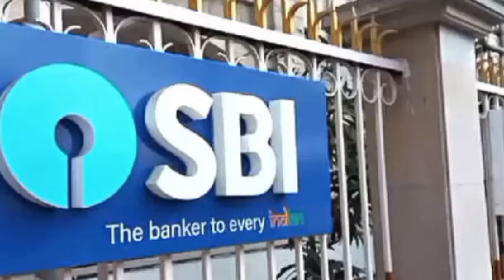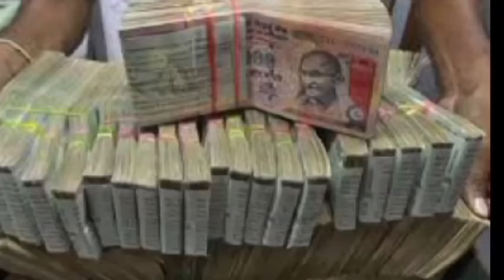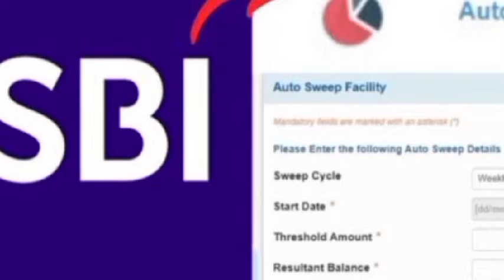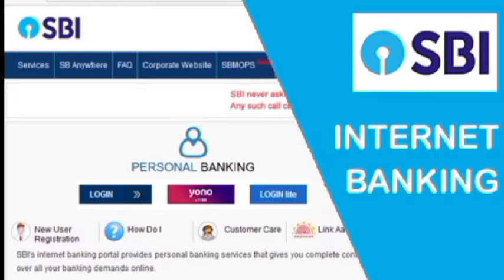SBI Bank दे रहा है सेविंग अकाउंट पर फिक्स्ड डिपॉजिट का ब्याज।@essessfinancetips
your queries -
doston ! SBI ki auto sweep facility ek aisi facility hai jiske dwara aap saving account per fixed deposite ka interest automatically pa sakte ho. agar aapke account mein achcha balance rahata hai to aap is facility ko Apne saving account ya current account kisi per bhi activate kara sakte ho.